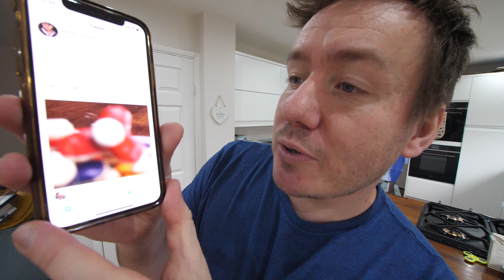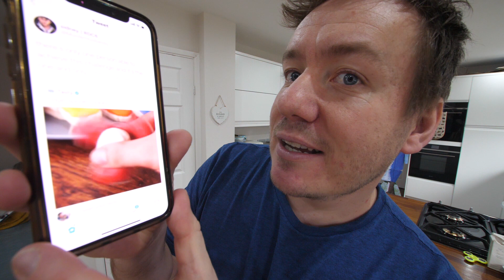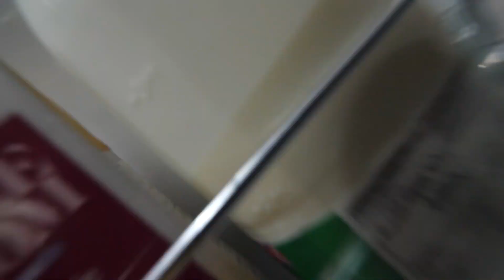Tasty's Edible Fidget Spinners | Barry tries #23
What happens when your daughter wants a replacement fidget spinner and you have a food cooking channel? An attempt at Tasty's edible fidget spinners of course! This was, well, see for yourself!